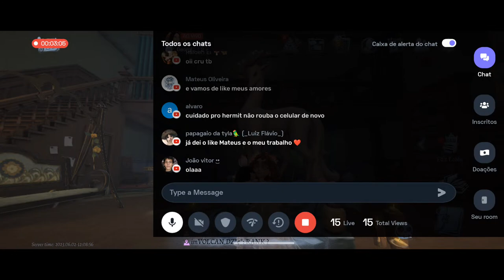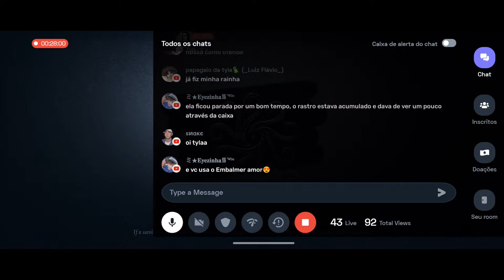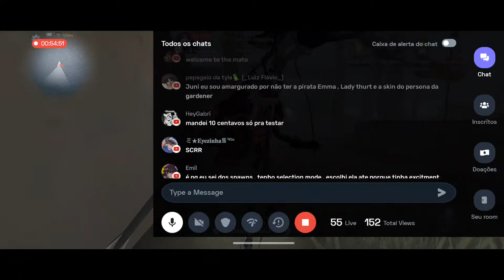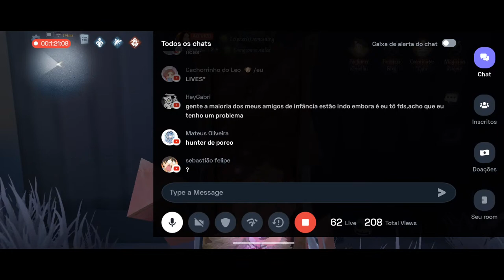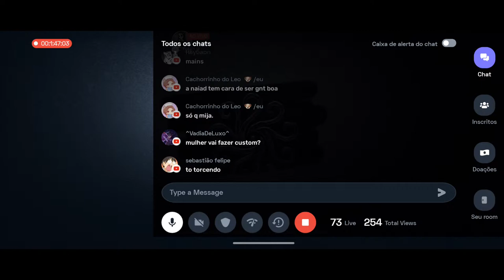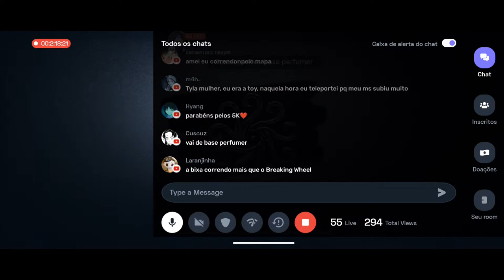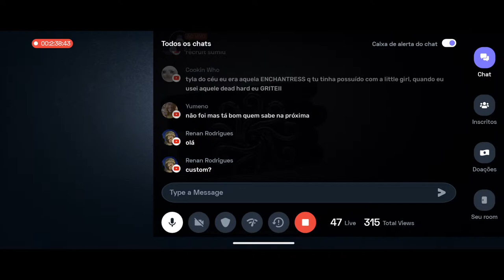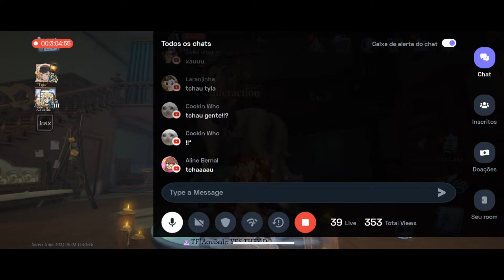Live Identity V Survivor Rank Match SE 26 #26 | Ft @Cruella O 5k Veio!🎉